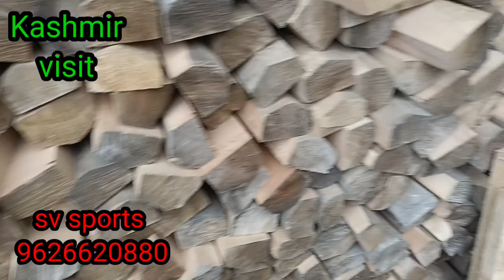Kashmir business visit thanks for supporting me my customers and subscribers